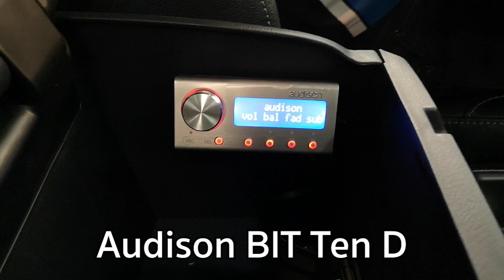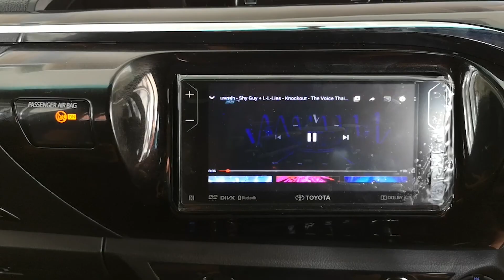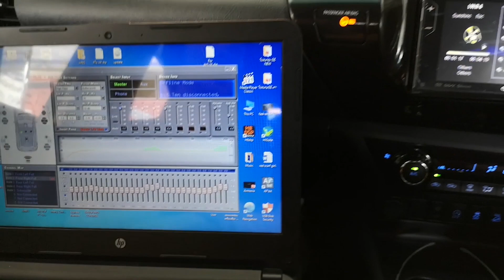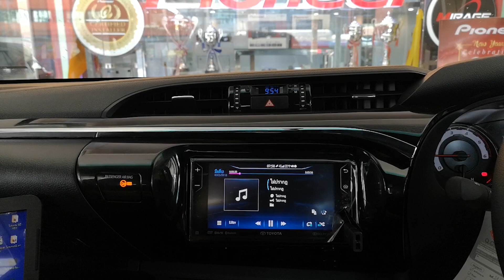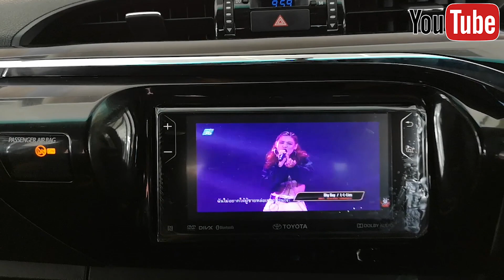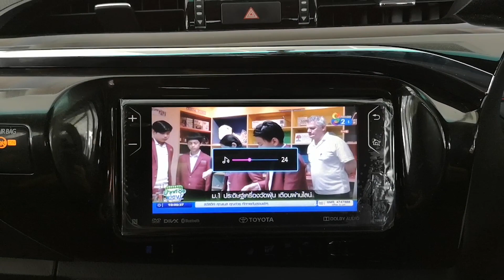ชุดต้มยำกุ้ง2 Hertz Full System Cento CK165 ในรถ Toyota Revo By Willy Mirage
Hertz HCP 4

Hertz HCP 1D

Hertz CS 250

Audison Bit Ten D

Auska HR-660

Mirrorlink Wifi Ares

ในรถ Toyota Revo